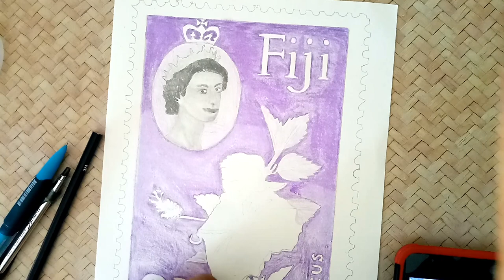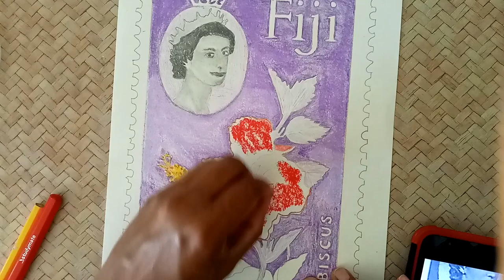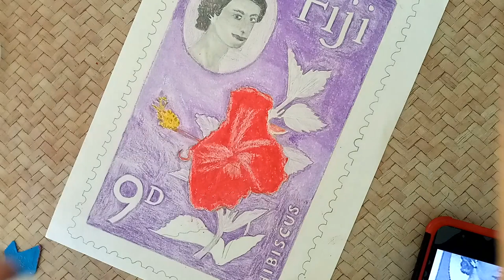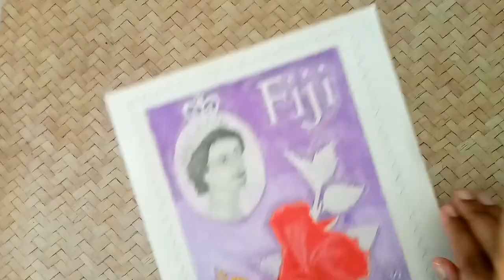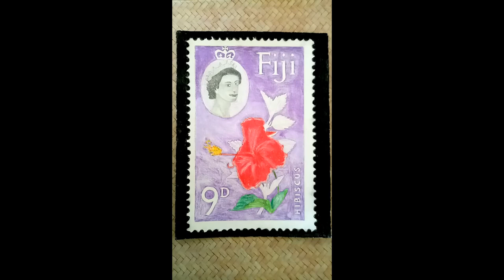Drawing Vintage 1963 FIJI Stamp.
Drawing of Fiji vintage 1963 stamp .
The drawing isn't that perfect , still room for improvement.

Materials Used.

1 )PAPER-  Eraldo Di  Paolo A4 Drawing Cartridge Pad
      You can use any thick & rough paper or pastel paper.
                         Columbia 6B Pencils
                         Mechanical Pencil 0.5mm
                        You can use any brand pencils.
 3)  Dry Brush for blending
 4) Blending Stumps.
5) Coloured Pencils / Charcoal Pencils.